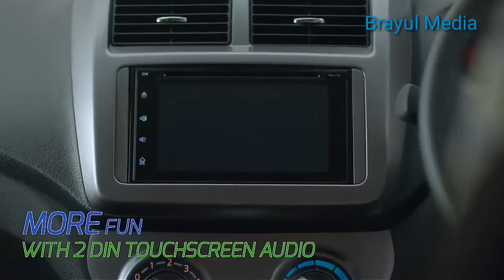Keunggulan Daihatsu Ayla 2018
No.v 69 (sy, rsmi, 2018*)